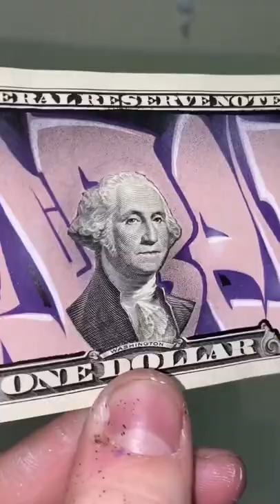Painted the dollar while eating👀inst rebosober